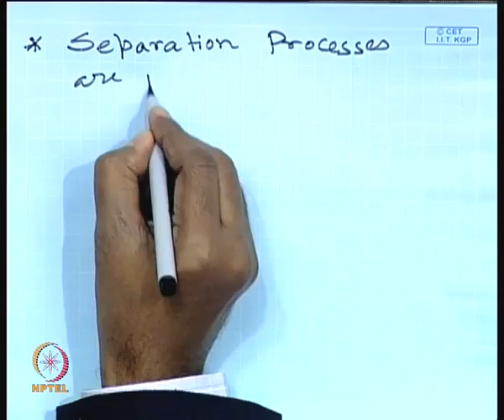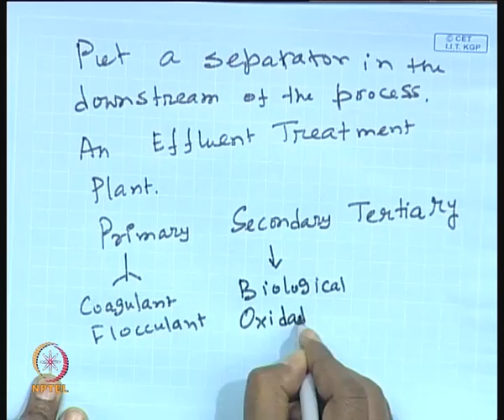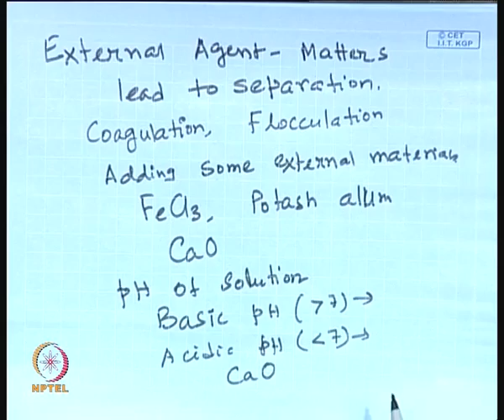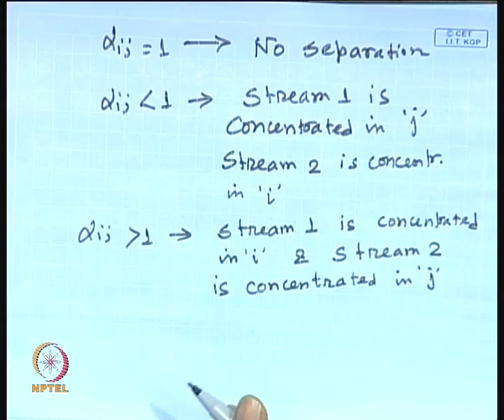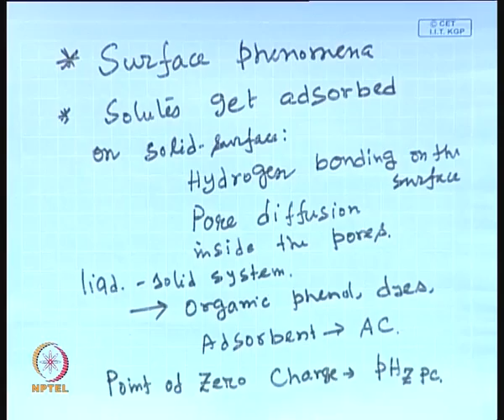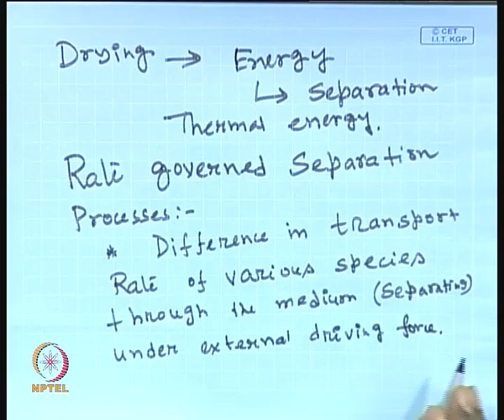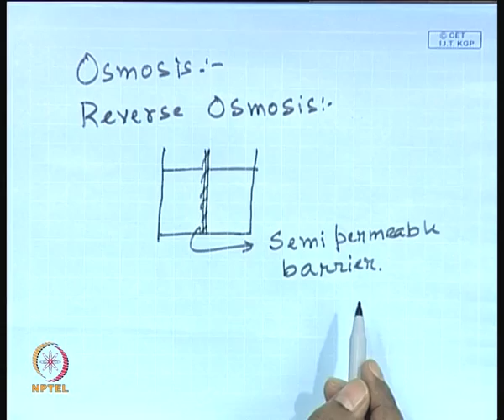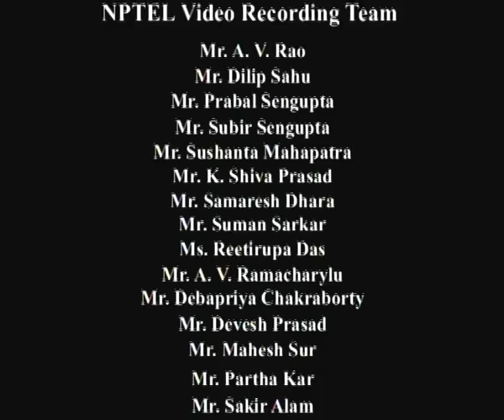Mod-01 Lec-01 Fundamentals of Separation Processes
Novel Separation Processes by Dr. Sirshendu De,Department of Chemical Engineering, IIT Kharagpur.